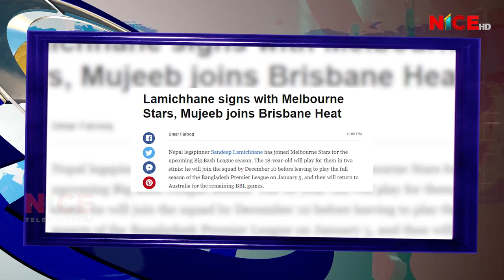NICE News Update @ 8:00 PM | 2018 Oct 23 | 2075 Kartik 06 | NICE TV HD